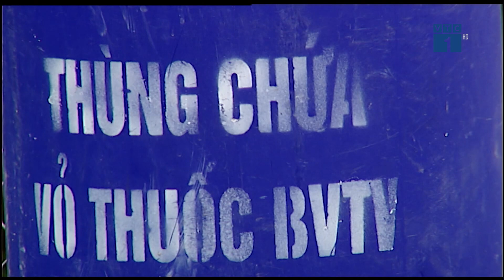Mứt bẩn “lộng hành” mỗi dịp Tết đến | VTC1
VTC1 | Tình trạng mứt bẩn được sản xuất hàng loạt ở các cơ sở nhỏ lẻ vẫn tiếp diễn liên tục những dịp giáp Tết gây nên mối nguy hại lớn về sức khỏe cho người tiêu dùng.